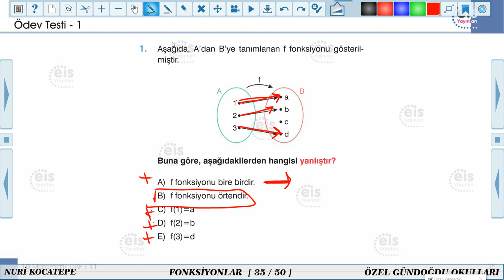2020-2021 10. Sınıf Matematik M10001 - Fonksiyonlar Soru Çözümü-5 | Anlatan Nuri Kocatepe